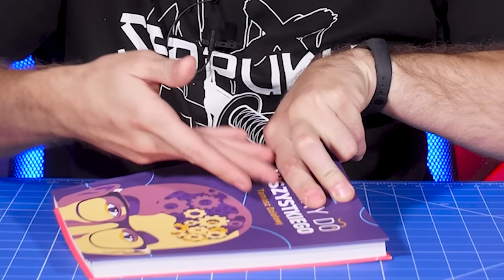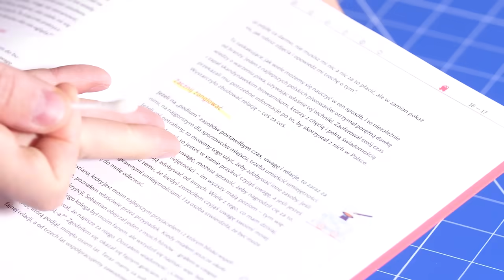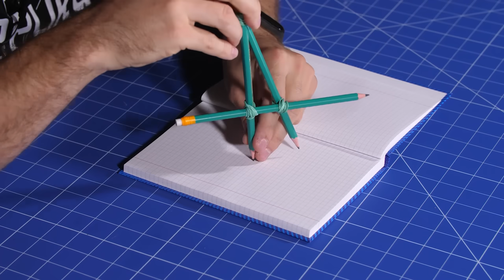Niesamowite LIFEHACKI DO SZKOŁY! *ukryta ściąga*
🎵 Mój nowy profil na TikTok: DisStream

W dzisiejszym odcinku sprawdzimy POPULARNE LIFEHACKI DO SZKOŁY! Czy sztuczki i pomysły na nowy rok szkolny okażą się być fajne? Oglądaj lub zrób to sam i sprawdź!